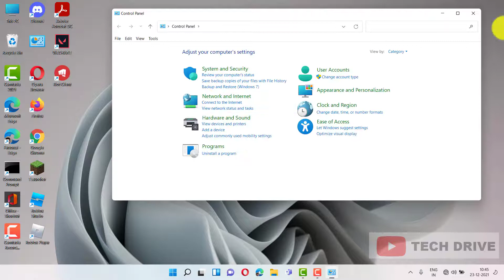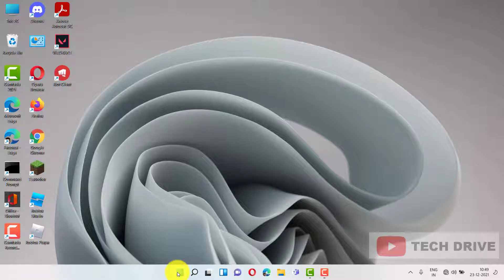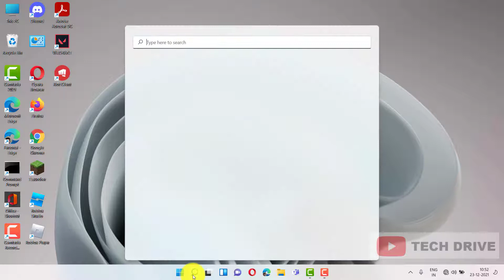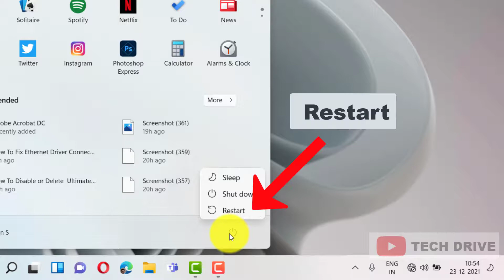How To Fix Microsoft Team Camera Not Working In Windows, PC, Lap | Fix Microsoft Team Webcam Failed